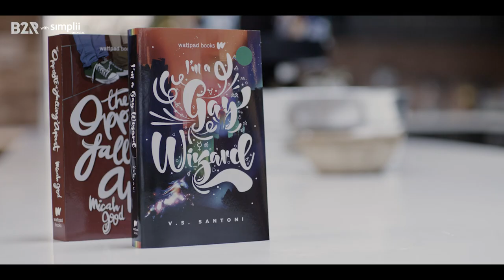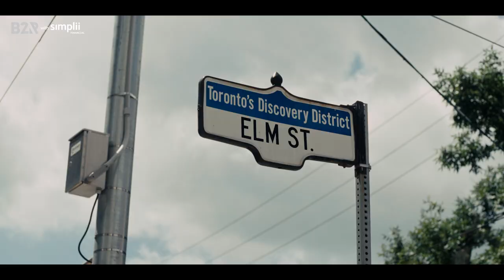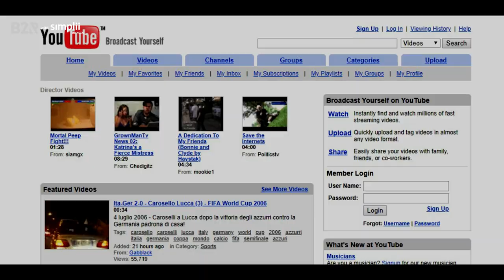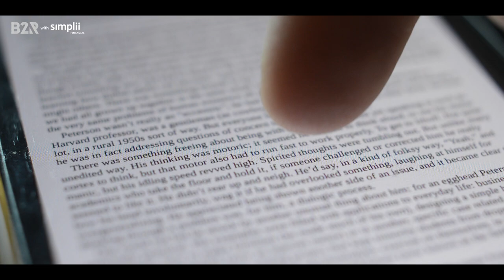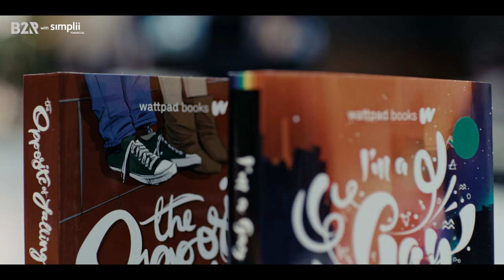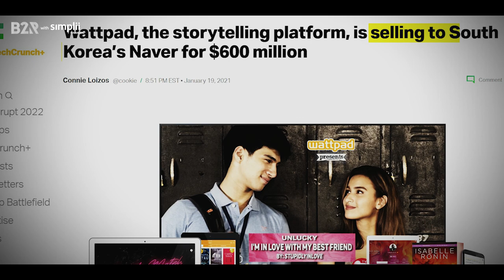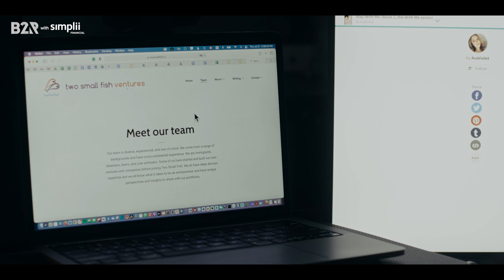Simplii Presents: Bags 2 Riches | Episode 4 | Allen Lau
Allen Lau sold his Toronto-based self-publishing platform, Wattpad, for an astounding $800 million. Discover how he’s helping other Canadian start-ups find success in Episode 4 of Bags 2 Riches.

Learn more on Simplii.com/bags2riches.